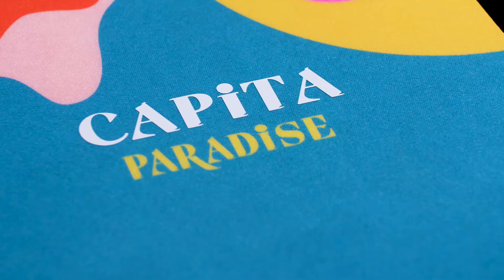CAPiTA SNOWBOARDS | 2023 Paradise Snowboard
The CAPiTA Snowboards Paradise snowboard is designed to replicate the Outerspace Living series in geometrics engineered for women. This series is the perfect all-terrain freeride board. It is stable, supportive and poppy - yet forgiving at the same time. With the true twin-tip design lines of a freestyle board and the camber theory of a freeride board, these boards offer confident control every rider will love.

The 2023 CAPiTA Snowboards Paradise is available in 139, 141, 143, 145, 147, and 149 cm sizes.